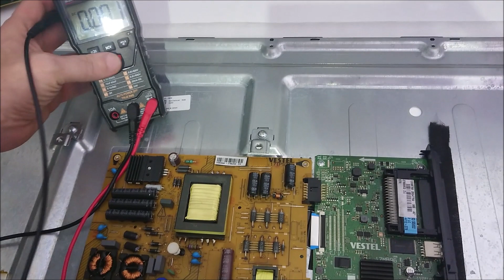Led TV Arıza Notları 8 - Her zaman olmuyor, kartı patlattım :))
Evet başlıktan da belli olacağı üzere bu sefer olmadı, olmamakla birlikte kartı da patlattım :))

Oluyor böyle vakalar, neticede biz bu kanalda kahramanlık hikayeleri değil her zaman gerçekleri yazıyoruz diye konuşuruz sizlerle, GERÇEK DÜNYADA neler oluyor ve GERÇEK KULLANICILAR nelerle karşılaşıyor bütün amacımız bu konularda toplumu bilinçlendirebilmek.

Video işlendikten sonra altyazı ile komponent fiyatları ve diğer detayları gireceğim.